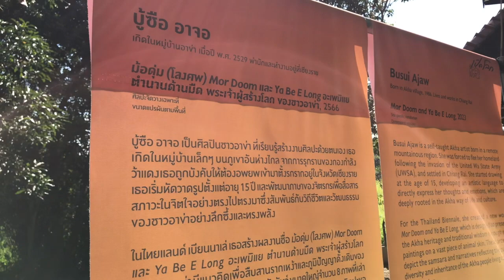VLOG EP1 เที่ยว1วัน เทศกาลศิลปะเชียงรายเบียนนาเล่ 2023 ศาลาสล่าขิ่น,บ้านดำ,หอศิลป์ร่วมสมัย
เพื่อให้รู้จักกันมากขึ้นช่องนี้นอกจากจะมีคลิปให้ความรู้เกี่ยวกับการอ่านไพ่ทาโรต์แล้ว จะมีคลิปเบื้องหลังการทำงานศิลปะ และ Lifestyle ให้ชมกัน

Vlog EP แรก ถ่ายคลิปชิวๆ 1 วัน
คลิปอาจยังไม่ค่อยสมบูรณ์เนื่องจากเป็นคลิปแรก
มีตะกุกตะกัก เสียงบรรยายไม่ครบ คลิปนี้ถือว่าดูกันเพลินๆไปเรื่อยๆทั้งคลิปนะคะ

ขอขอบคุณบุคคลในคลิป
- ศาสตรเมธี ดร.เฉลิมชัย โฆษิตพิพัฒน์
- รศ.ดร.บัณฑิต จันทร์โรจนกิจ (อ.เปี๊ยก)

- หอศิลปะวัฒนธรรม มหาวิทยาลัยราชภัฏเชียงราย
จัดแสดง นิทรรศการ ศาลาสล่าขิ่น

- พิพิธภัณฑ์บ้านดำ
จัดแสดงผลงานศิลปะของ ดร.ถวัลย์ ดัชนี

- หอศิลป์ร่วมสมัยเชียงราย
พิธีเปิดงานมหกรรมศิลปะเชียงรายเบียนนาเล่ 2023

คลิปโดย
เอกณัฏฐ์ เธียรเศรษฐกุล

ถ่ายวีดีโอ / ตัดต่อ
อาจรีย์ เธียรเศรษฐกุล

ร้านจำหน่ายสินค้าที่ระลึก / ไพ่ทาโรต์